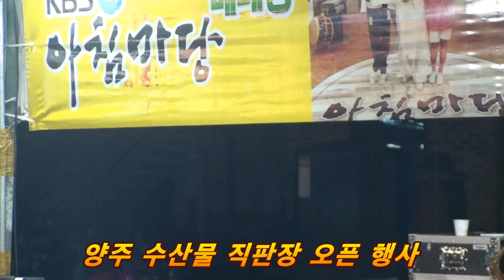신세대 루키 보람이 품바~ 조용필 모창 맹 연습중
180818 양쥬 수산물 직판장 오픈행사시 경찰 단속으로 공연이 중단된 시간에 조용필 노래 연습 대단한 모창솜씨입니다